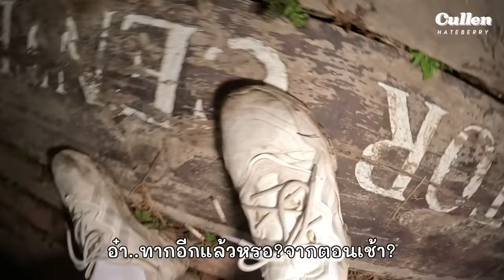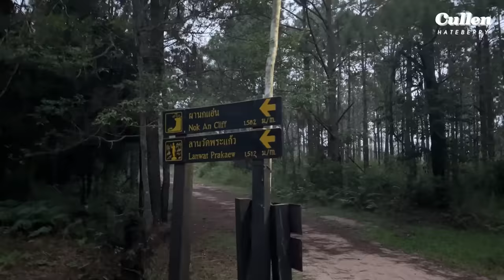ส่งท้ายทริปภูกระดึง..มาสนุกและใจฟูให้เต็มที่กันเถอะ!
ภูกระดึงวันสุดท้ายเราได้ไปดูพระอาทิตย์ขึ้นตอนเช้าที่ผานกแอ่นและได้ปั่นจักรยานไปชมวิวหลายๆที่ทั้งไปไหว้พระ ไปน้ำตกถ้ำใหญ่ สระอโนดาต ผานาน้อย หลังจากนั้นเราก็ต้องเดินลงจากภูกระดึง(คนสุดท้ายอีกเหมือนเดิม)ครับ ทริปภูกระดึงวันสุดท้ายจะสนุกหรือทุลักทุเลแค่ไหนต้องรับชมให้จบคลิปนะครับ